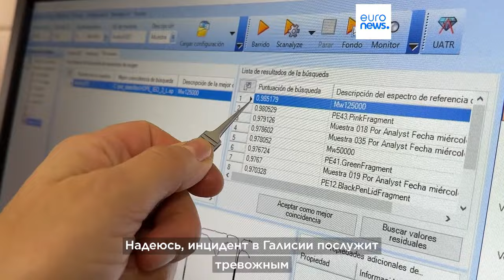Испания: пляжи Галисии очищают от микропластика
Сотрудники Береговой охраны и волонтеры буквально по крупицам собирают пластиковые гранулы, попавшие на пляжи Галисии после инцидента с торговым судном Toconao. Работа идет вот уже второй месяц.